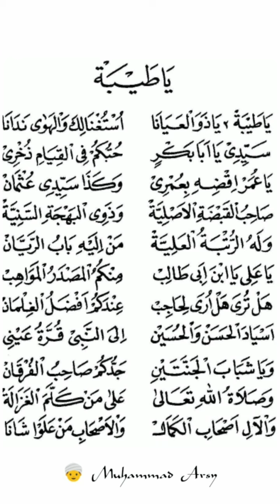Ya Thoybah - Syair Sekumpul